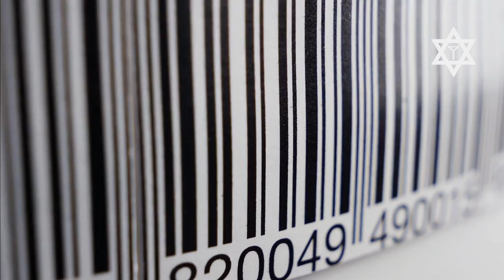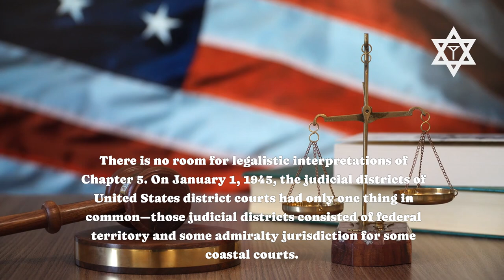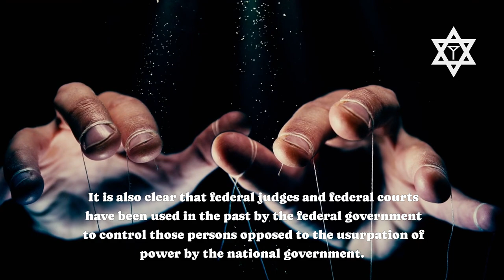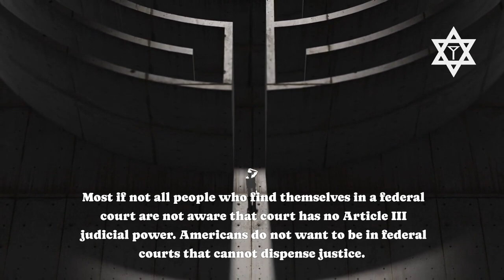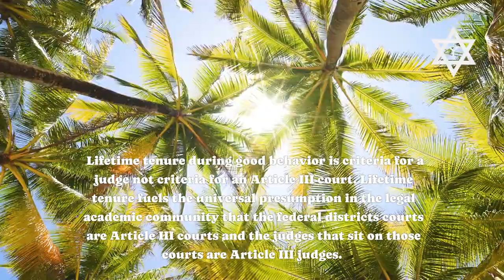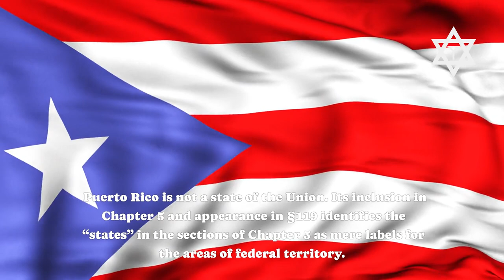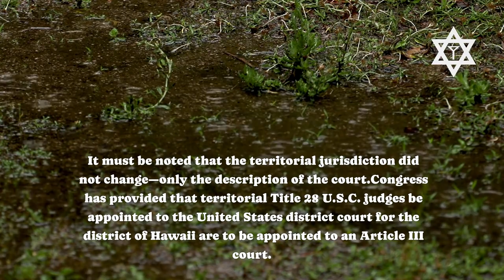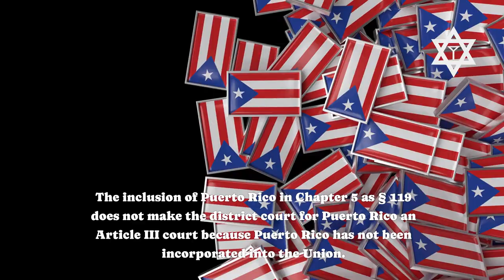We, the People 3